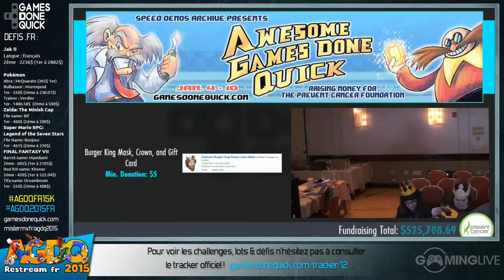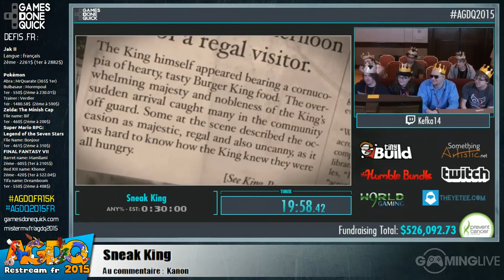Sneak King - [AGDQ 2015] Restream FR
Speedrun de Sneak King lors du restream FR de l'AGDQ 2015, segment Awful Games Done Quick
Commentateur : Kanon

Runner : Kefka14